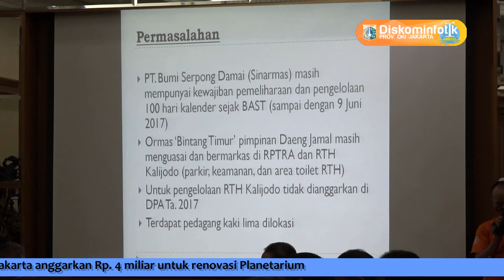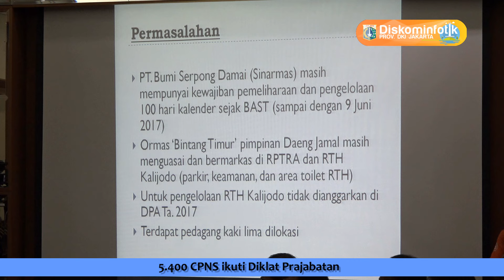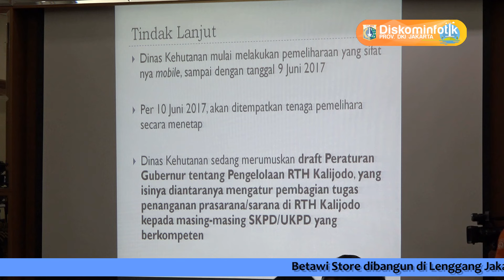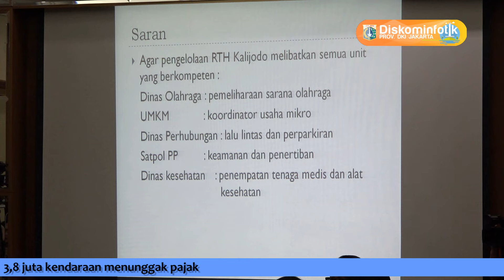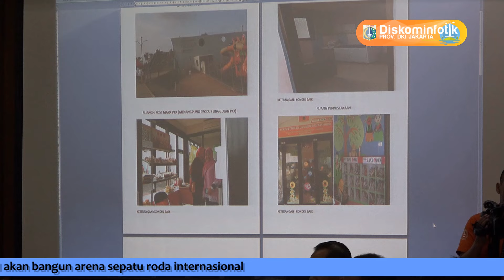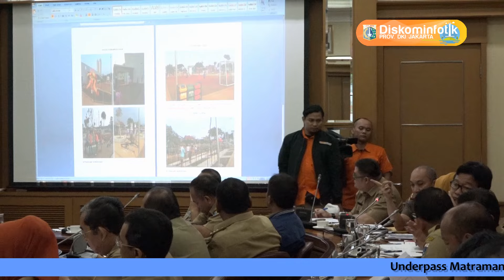17 Apr 2017 Rapim PART 2/8 ; Pengelolaan RPTRA Kalijodo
17 April 2017 Rapat Pimpinan Part 2/8 ; Pengelolaan RPTRA Kalijodo

Rekam Video : 17 April 2017, 08.00
Unggah Video : 19 April 2017
Pemilik Video : Humas Pemprov DKI Jakarta (Sie Pelayanan Hubungan Media)